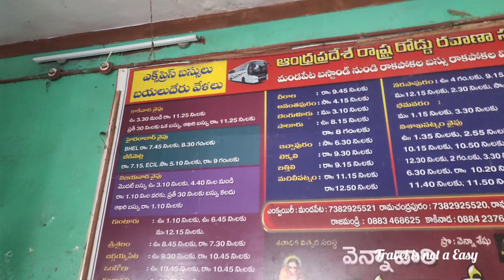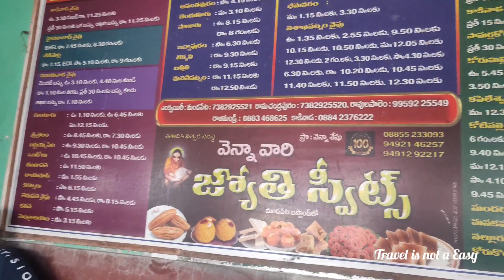Mandapeta Bus Station | APSRTC | Bus Timings | Ravulapalem, Kakinada, Ramachnadrapuram, Rajahmundry